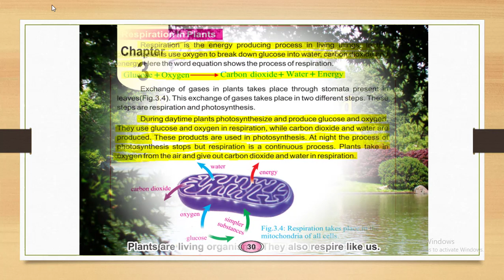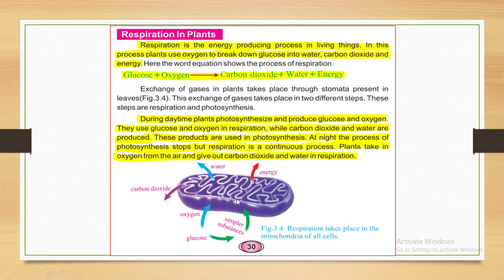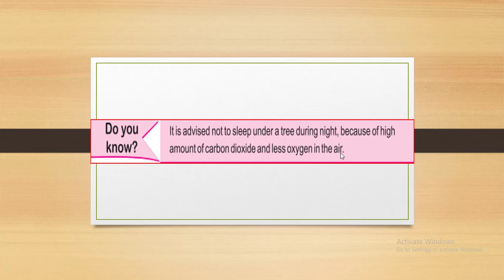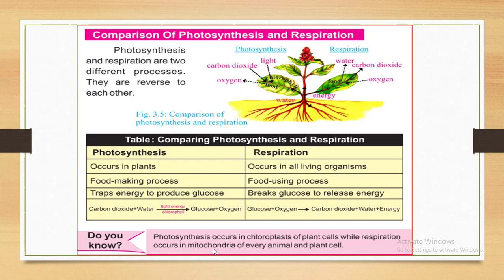Class 6 Science Unit 3 Lecture 4 / Respiration in Plants / The Readers / Punjab Text Book